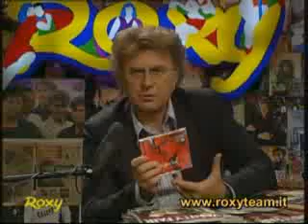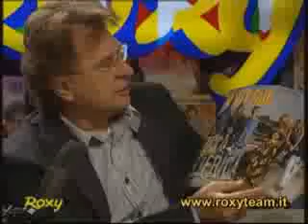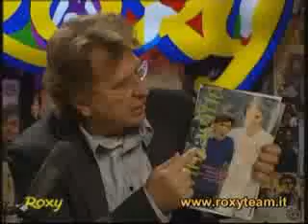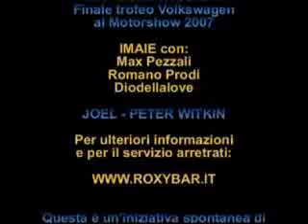Editoriale video Roxy Bar DVD n° 30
Editoriale video del Roxy Bar DVD n° 30. Per maggiore informazioni / w